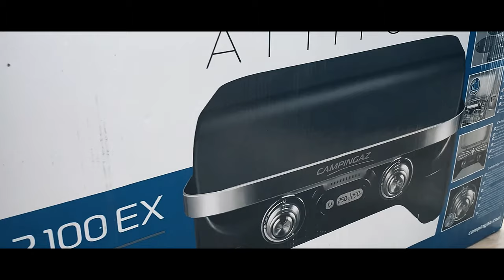Campingaz Attitude 2100EX - Unboxing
Short video trailer about unboxing and initial operation (installation) of the Campingaz Attitude 2100EX.

The Campingaz Attitude 2100EX pursues an exciting and unique approach: the grill has no base and can therefore be placed on any table or even on the floor.

The grill convinces in many aspects: on the one hand, it can be put into operation in less than 5 minutes and the grilling performance is simply outstanding. On the other hand, thanks to the digital thermometers, the temperature can be set very precisely on each half of the grill. Last but not least, the dishwasher-safe parts help to ensure that cleaning is easy.